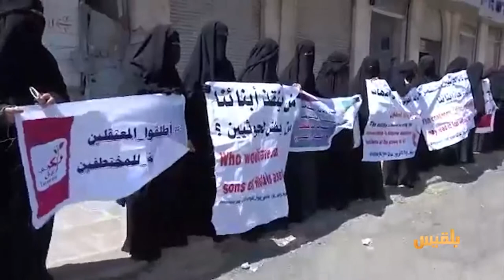تدهور الحالة الصحية للصحفي المنصوري وبلاقيود تعرب عن قلقها | تقرير: ماهر أبو المجد